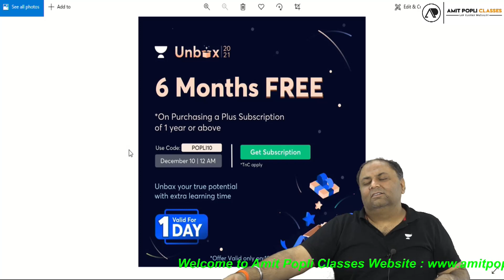Mauka Mauka Super Offer from Unacademy Foundation & Final